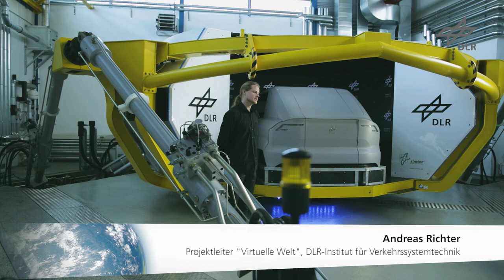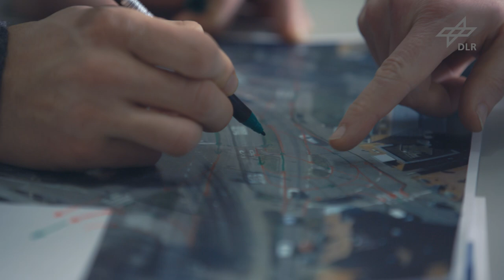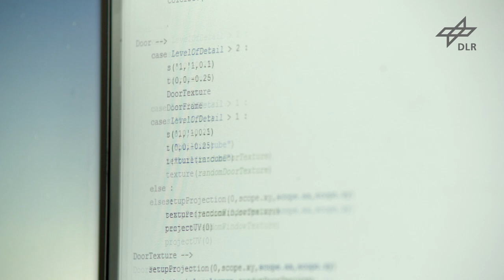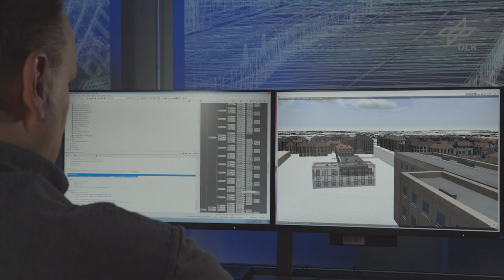Virtuelle Welt - dreidimensionale Abbilder von Städten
Eine virtuelle Welt für ein reales Fahrgefühl:
Seit über drei Jahren tüfteln die DLR-Wissenschaftler an dreidimensionalen Abbildern von Städten, um in der Simulation möglichst realitätsnahe Tests für automatisiertes Fahren durchführen zu können. Das Projekt nennt sich „Virtuelle Welt“ und ist in seiner Komplexität bisher einzigartig.

Die Entwicklung und das Testen von Fahrerassistenz- und Automationssystemen werden immer komplexer. Um möglichst kostengünstig und zeitsparend an diesen Systemen zu forschen, ist die Simulation der effizienteste Weg. Doch was nützt ein Highend-Simulator, wenn die Testumgebung darin kein realistisches Abbild der Fahrumgebung zeigt und Testpersonen sich dementsprechend nicht „natürlich“ verhalten werden? Aus diesem Grund haben sich die Wissenschaftler des DLR-Instituts für Verkehrssystemtechnik mit den Forschern des Deutschen Fernerkundungsdatenzentrums und dem DLR-Institut für Optische Sensorsysteme einer Aufgabe der Königsklasse angenommen: Die Erschaffung eines exakten dreidimensionalen Abbildes einer Stadt.